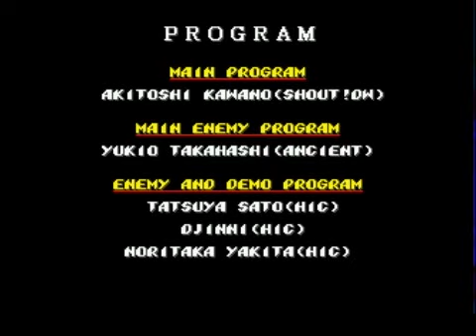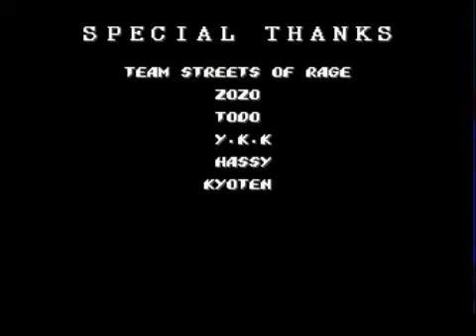MegamanK284 Plays: Streets Of Rage 2 [Part 8]